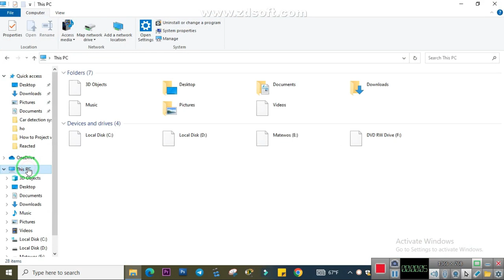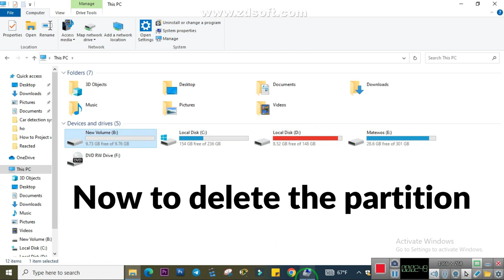How to Create Partition in Windows 10 & Windows 11 Create New Drive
How to Extend C Drive in Windows 11,10,8.1
Without any Software. Fix Extend Volume Option Greyed Out
How To Create Partition In Windows 7,8,8.1,10 Tamil!
How to Create Partition in Windows 10 & 11 | Create New Drive (2023)
ow to create new drive in windows 10 | how to create partition in windows 10